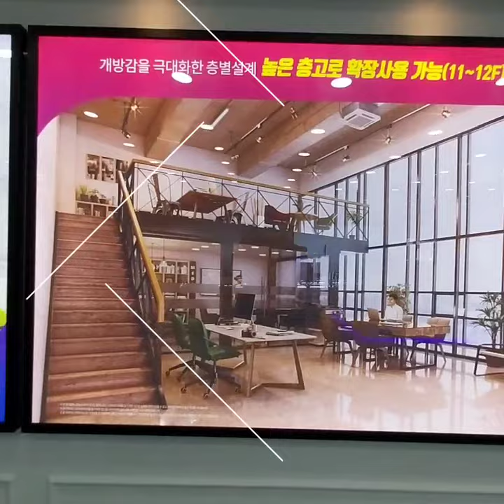서울금천시흥동 인피니움타워지식산업센터 섹션오피스 분양중,신안산선 시흥사거리역 도보2분(24년개통),섹션오피스 평당 800만원대,정다운공인중개사사무소 010 5015 7431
서울금천시흥동 인피니움타워지식산업센터 섹션오피스,창고,상가 분양중,
-신안산선 시흥사거리역 도보2분(24년 개통),
-섹션오피스 평당 800만원대
-신안선선 개통시 평당 400만원 프리미엄예상
-금천구청역 도보 15분
-더블역세권 시세차익 상승예상
-800만원대에서 1200만원이상예상(24년 개통시)
-섹센오피스 계약 15평, 20평,23평,38평
-15평 1.3억원/ 20평 1.8억원/38평 3.5억원
-계약금 10%, 대출 80%